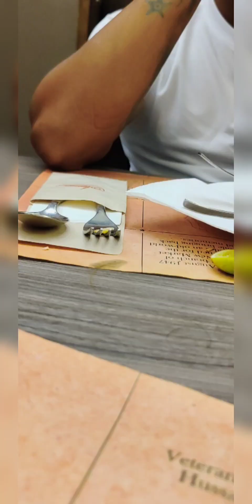minivlogপ্রতিবছরbirthdayতে অনেকpartyকরেছি আরও কতকিছু butএই yearটা অনেকটা আলাদা 🥰👩‍🍼firstvideo